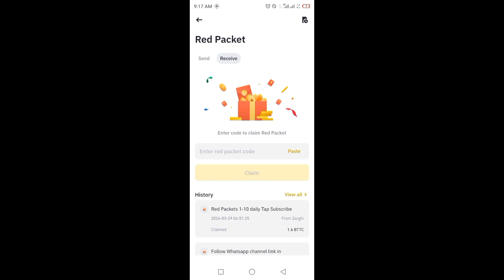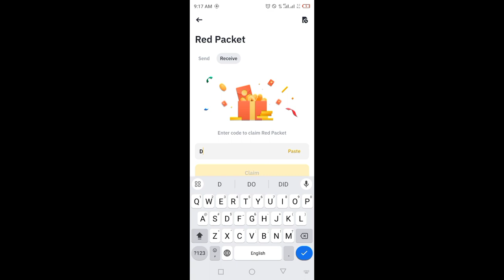Binance red packet code today | USDT RED Packets binance 29,30 MARCH 2024